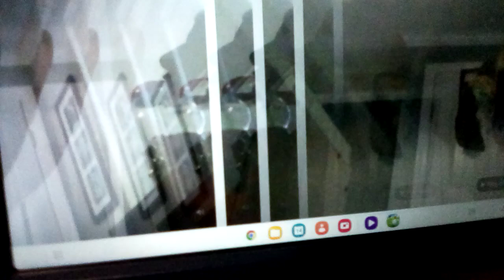Students Versus teachers when they see prime